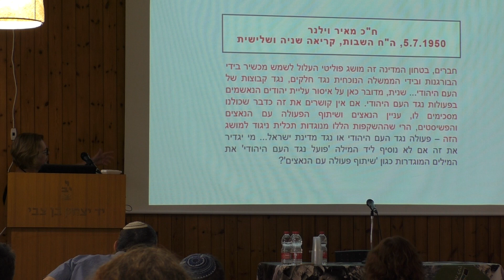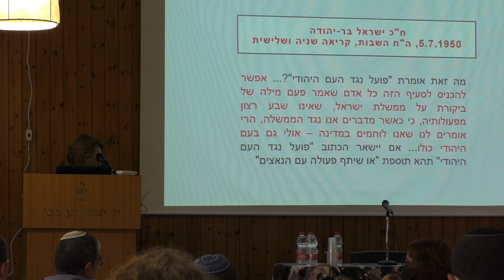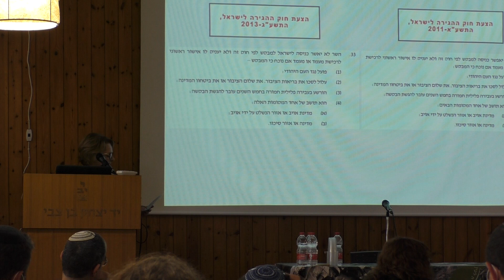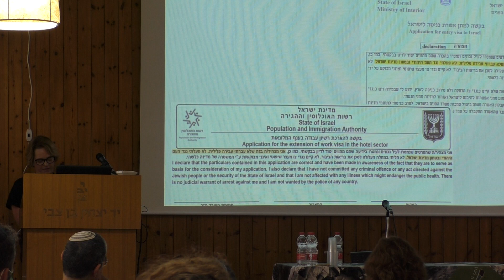ד"ר חמדה גור-אריה I מיהו יהודי לפי חוק השבות תש"י-1950 I הכנס ה-17 של הארגון הישראלי להיסטוריה ומשפט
ד"ר חמדה גור-אריה I סגנית דקאן, ביה“ס
 למשפטים, המרכז האקדמי פרס
צרעת, בטחון הציבור ופגיעה בעם היהודי: מיהו יהודי ראוי לפי חוק השבות, תש"י-1950
הכנס ה-17 של הארגון הישראלי להיסטוריה ומשפט - צריף קטן
מושב בנושא: עיונים חדשים בזהויות קולקטיביות
יד יצחק בן צבי - המכון לחקר ארץ ישראל וישובה
המכון למשפט והיסטוריה ע"ש קרן דיויד ברג הפקולטה למשפטים ע"ש בוכמן - אוניברסיטת תל אביב
הארגון הישראלי להיסטוריה ומשפט